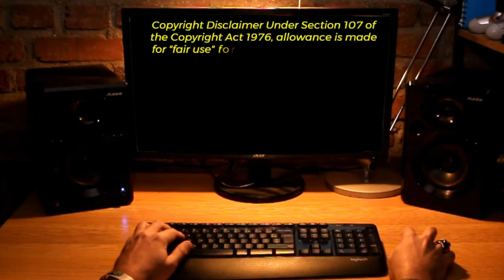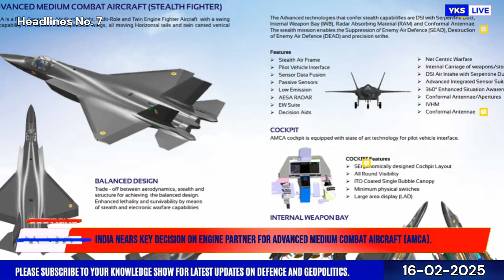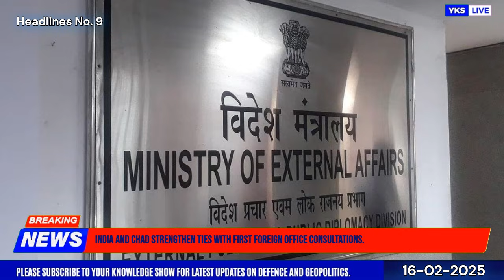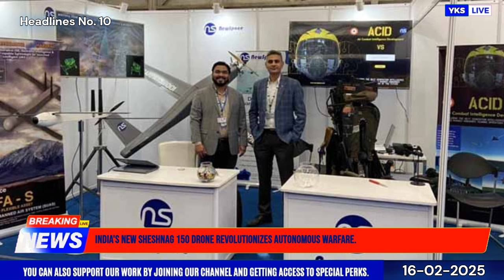TOP Defence Updates | Tejas Mk-2 New Sensors | F-35A Can counter J-35A and KAAN | SHESHNAG 150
🔴 FAST HEADLINES :
0:00 Intro
0:13  Jammu and Kashmir Police Seize Banned Literature in Handwara Bookshops
0:41  Centre Greenlights Strategic Tunnel Project at Kela Pass, Boosting Connectivity to Pangong Lake
1:15  TEJAS MK-2 Gets Advanced Sensors for Enhanced Combat Capability.
1:48  China-Pakistan's JF-17 Block III Showcases Advanced Capabilities in International Air Exercises.
2:22  Rafael and L&T Partner to Bring TROPHY Active Protection System to India.
2:53  Army Chief Hails India-US Defence Deal, Promises Boost for Self-Reliance and Production.

🔴 DETAILED HEADLINES :
3:30  India Nears Key Decision on Engine Partner for Advanced Medium Combat Aircraft (AMCA).
4:49  F-35A Fighter to Counter Pakistan’s J-35A and KAAN, Shaping South Asian Air Power.
6:14  India and Chad Strengthen Ties with First Foreign Office Consultations.
7:45  India's New Sheshnag 150 Drone Revolutionizes Autonomous Warfare.